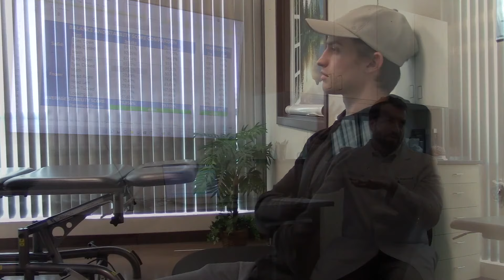Jake Pates Post-Concussion Syndrome Success Story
Olympian Snowboarder Jake Pates sustained a concussion while training and has had ongoing lingering symptoms. Jake is now an advocate for brain health and has a goal to improve concussion protocols so that athletes can return to their sport safely and in confidence. Watch this video to see more on his experience at Plasticity Centers.